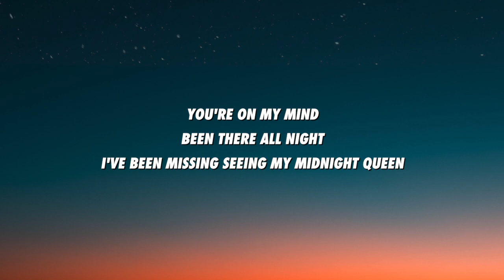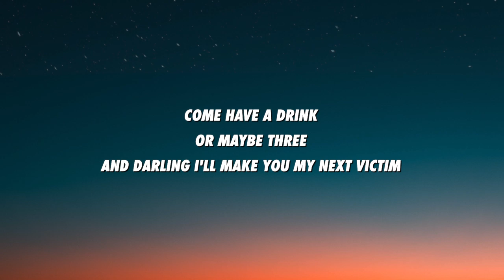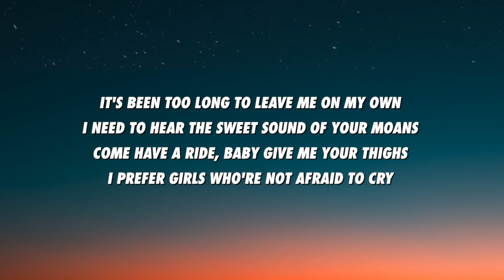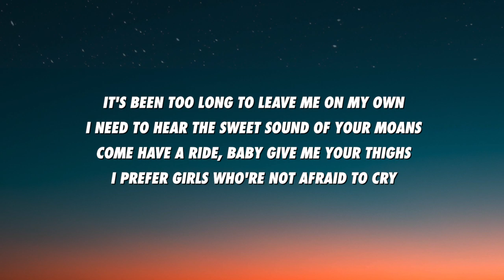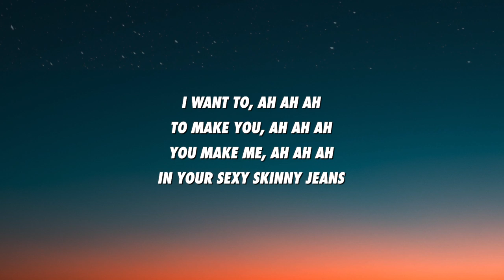Rosenfeld - I Want To (Lyrics)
🎤 I Want To Lyrics:

[Verse 1]
You're on my mind
Been there all night
I've been missing seeing my midnight queen
Come have a drink
Or maybe three
And
Darling I'll make you my next victim
It's been too long to spend this night alone
I need to hear the sweet sound of your moans
Come have a ride, baby don't be so shy
I prefer girls who're not afraid to cry

[Chorus]
To make you
In your sexy skinny jeans

[Verse 2]
It's been too long to leave me on my own
Come have a ride, baby give me your thighs

I want to (Ooh)
Ah ah ah
To make you
(I wanna do to you the things I shouldn't wanna do)
Ah ah ah
To make you
You make me (I wanna do to you the things you make me wanna do)